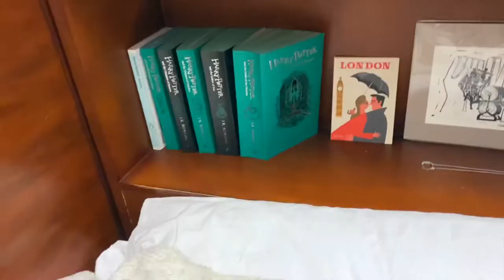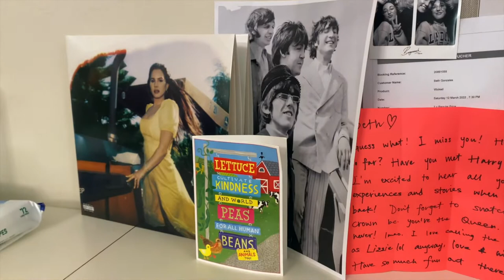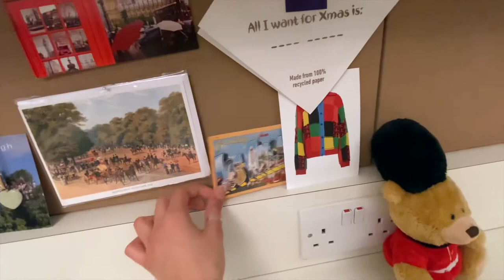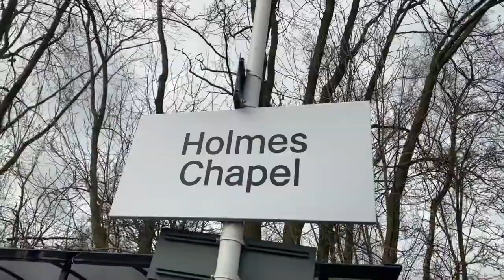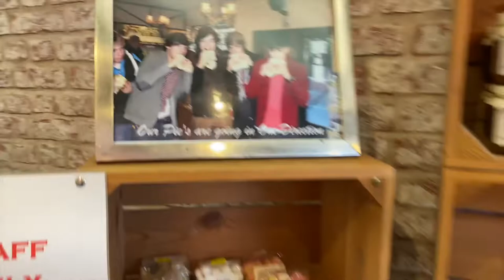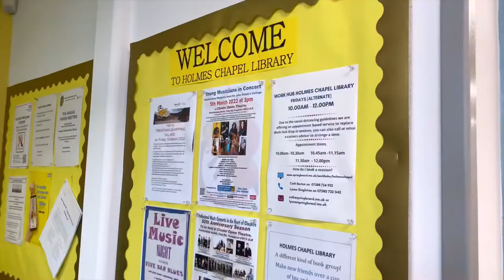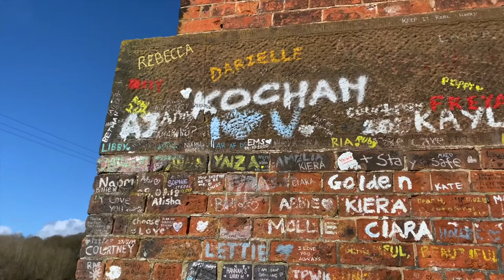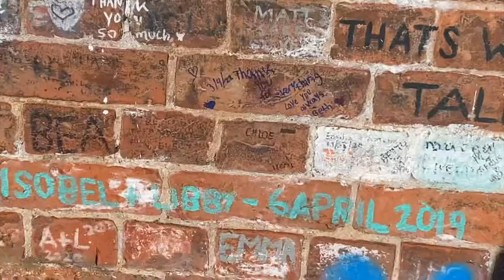American Visits Harry’s Hometown! 🇬🇧 Holmes Chapel Vlog 🏘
How is this video even real!? All my dreams (childhood and adult) just came true. Here it is on tape! 🇬🇧🇬🇧🇬🇧

Thanks to the amazing girlie that made the journey with me, I loooove you

Counting down to May 20th with the rest of you… ;)

My links above!

my song of the moment: “Pristine” by Snail Mail